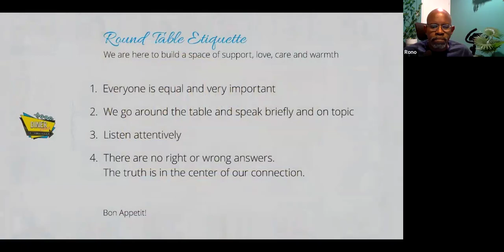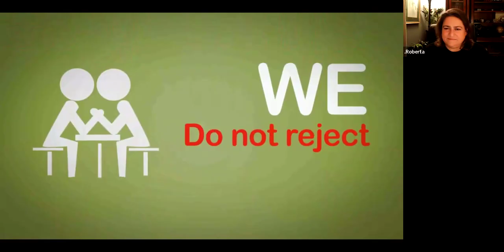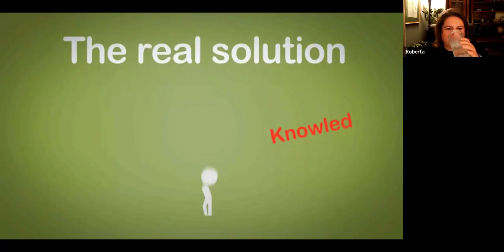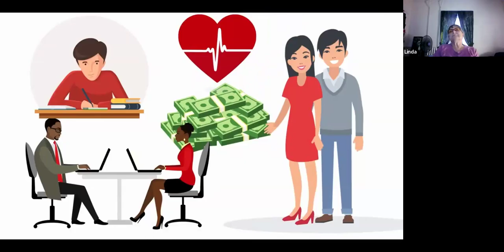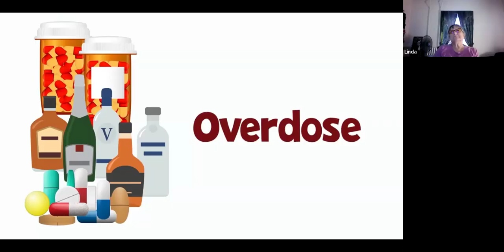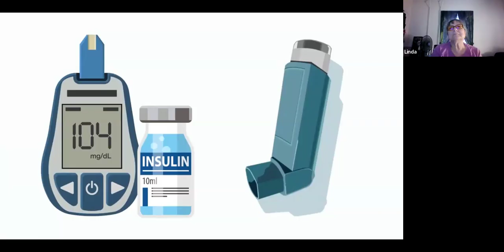#186: Connection and Well-Being -- Part 2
CONNECTION AND WELL-BEING -- PART 2, we go even deeper into the topic of connection and its power over addiction and isolation.

Since the beginning of the pandemic, we have reached a good point as a team in helping people feel comfortable, confident, helping them open up and connect effortlessly with each other.

Open Diner's warm and inclusive environment is available to you every 2 weeks: find great ears and your own voice. YOUR SOCIAL FEARS MELT HERE.

We created a circle of equals: anyone will feel at home here, even if you have trouble making friends.